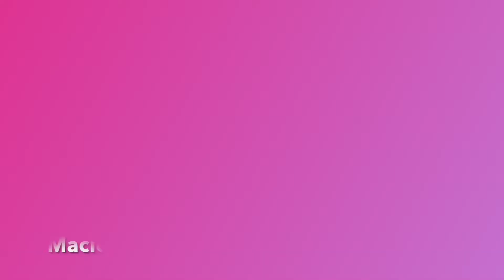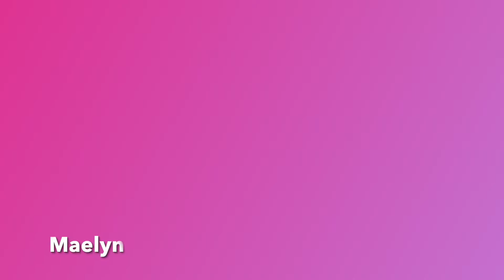Baby Girl Name Ideas || Pretty + Rare Names for Girls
Baby girl name ideas, pretty and rare names for girls

Heyy! We love all these names but sadly we could only choose one for our daughter! We hope you like this video!